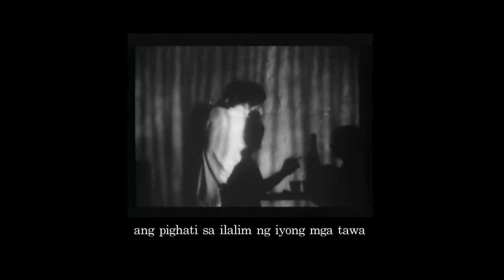Munimuni - Sa'yo (Lyric Video)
Munimuni's debut EP "Simula" out now! Spotify